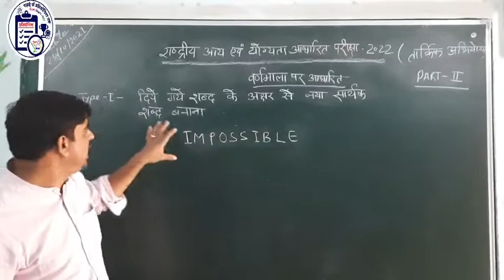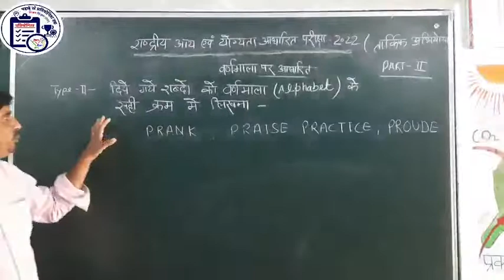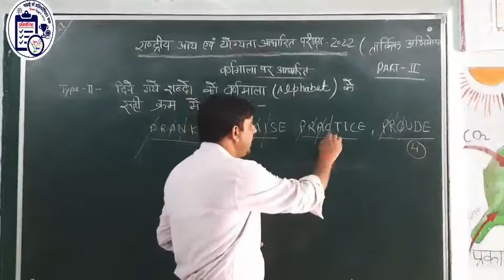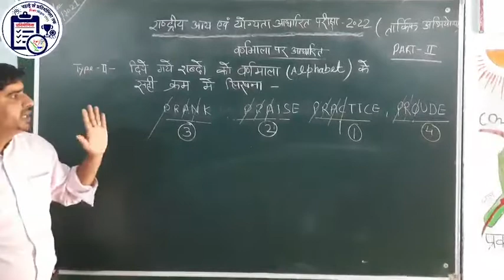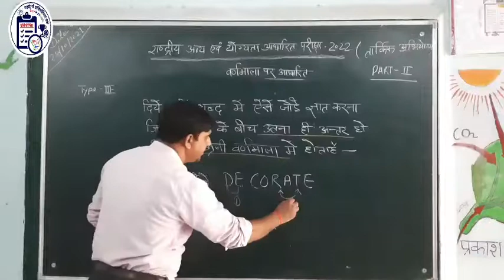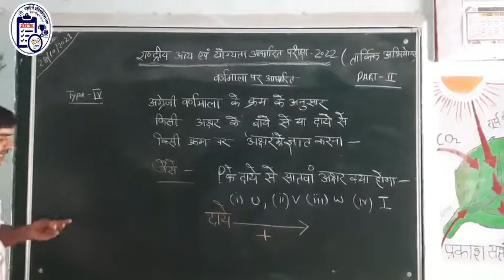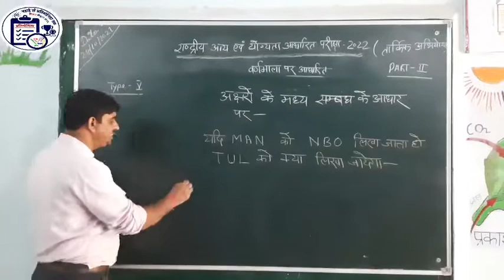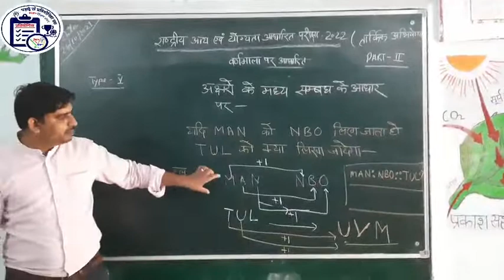वर्णमाला पर आधारित तार्किक प्रश्न पढ़ाई से प्रतियोगिता तक जूनियर शीट क्रमांक -004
NMMS_में_आए_हुए_ प्रश्न
कक्षा_8
पेज देखने के लिए क्लिक करें fb link 👉

विडिओ निर्माण एवं सहयोग  -
जय_शंकर(स०अ०)
मोनिका_शर्मा (स०अ०)
. विद्यालय.